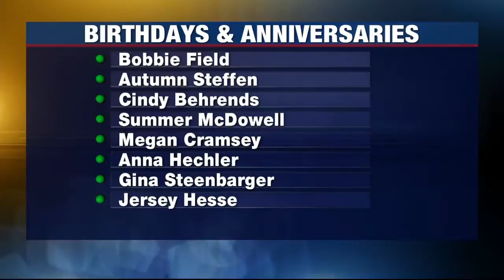Birthdays and Anniversaries: January 2, 2021